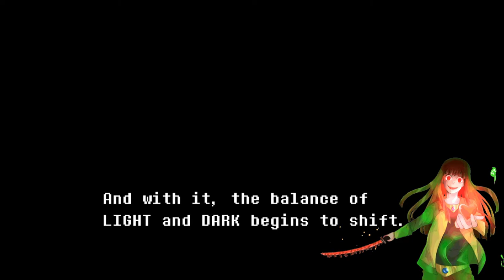The DARK WORLD! Chara plays Deltarune Chapter 1! Part 2!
Chara is back in this exciting DELTARUNE episode! Having been sent to the closet by alphys, Chara and Susie find a mysterious closet. When they enter, the door slams behind them, and the floor gives way, leading to. The DARK world! What dangers await them in this mysterious place?